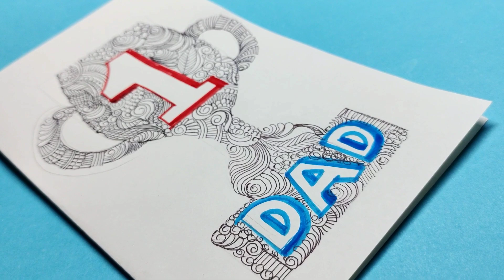How to make Father's Day Card | Father's Day Hacks | Easy Way to Making Cartd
How to make Father's Day Card | Father's Day Hacks | Easy Way to Making Cartd |  @The Glam Hacks

Hello Guys!